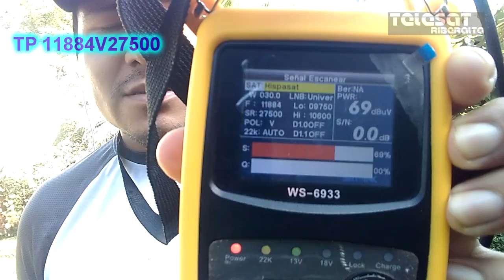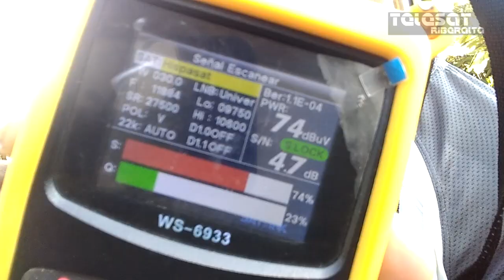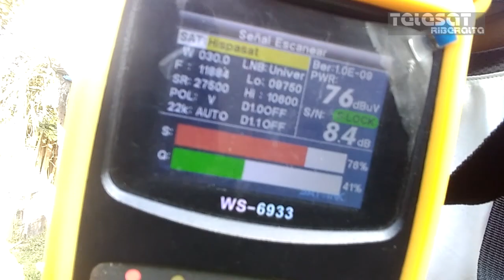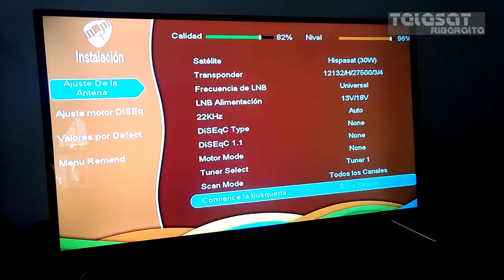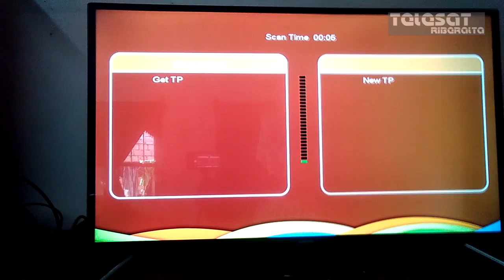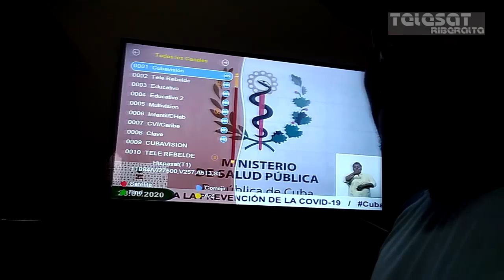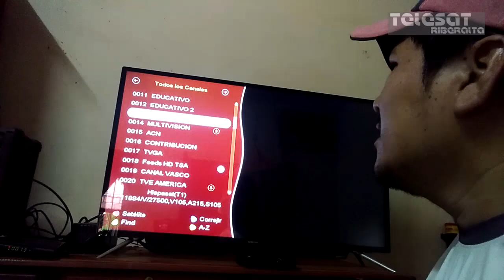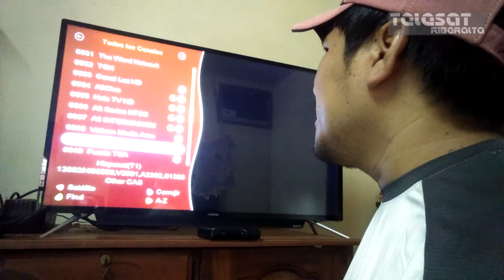Cazando Hispasat30w y feeds ocasionales 2020